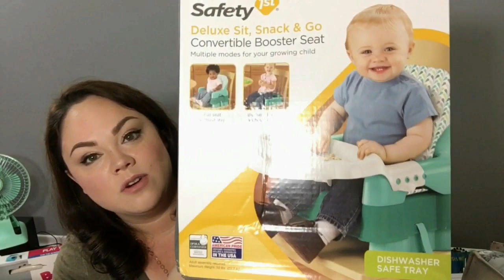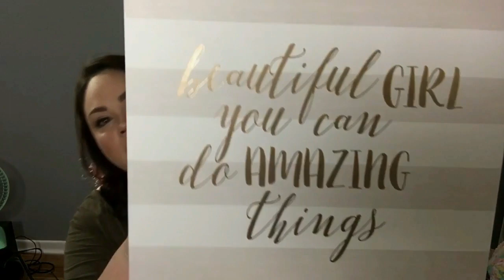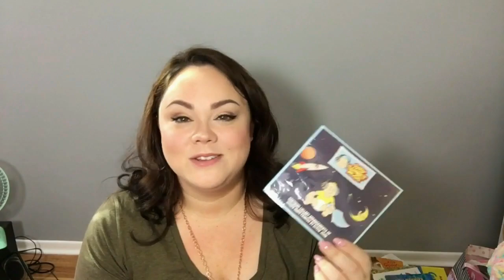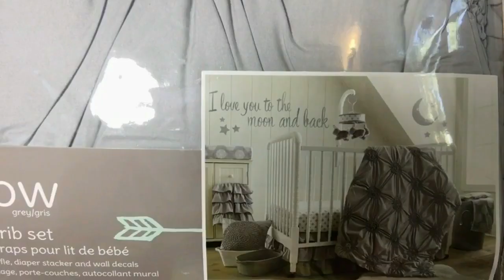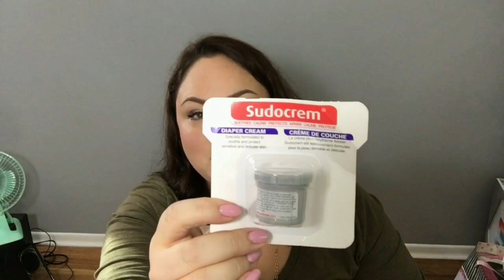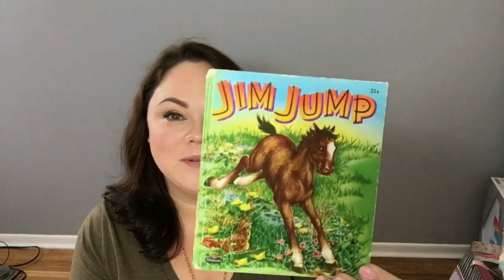Huge Baby Shower Haul 💗 Baby Girl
Filmed 10/5/16 at 28w1d. *Seriously irritated by my rats nest hair in this!!  Sorry about that.

Gifts start at 4:45.

Wish List for online baby shower (Thank you Lisa!)

Shower will be filmed 11/10/16 and posted live 11/11/16.
Please know that you are not at all obligated or expected to participate!  I know some of you have asked for our registry.